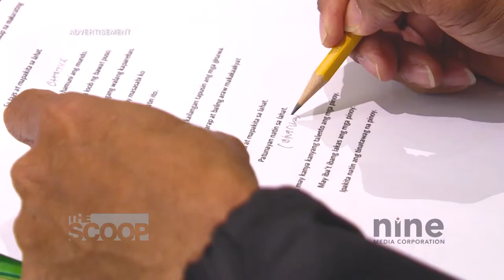Vision Petron 2017: Music Category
Did you know that VisionPetron National Student Art Competition already has a Music category? Hear the judges' thoughts on last year's entries and make sure to follow this page to stay updated on the theme for 2018!

Video courtesy of CNN Philippines.